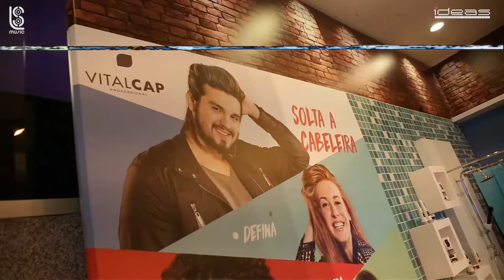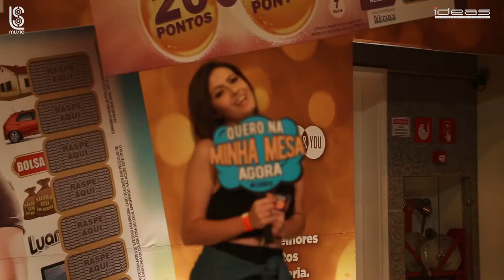Citibank Hall - Luan Santana